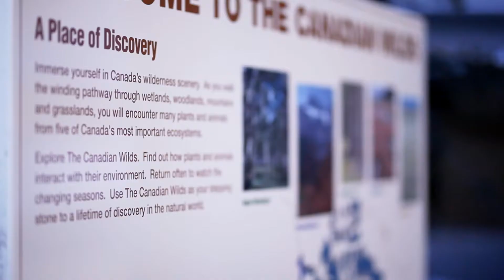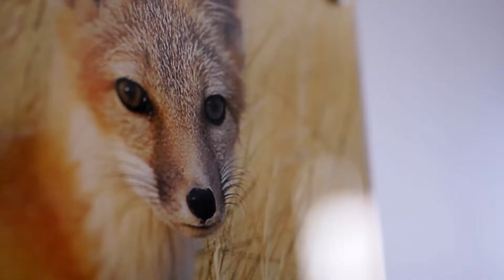Saving Swift Fox- with the ATB Financial Swift Fox Conservation Program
Why is it so crucial to help save the swift fox? Survey partner ATB Financial made a video with our Dr. Axel Moehrenschlager to help bring this issue to light and talk about the results of the latest swift fox survey.